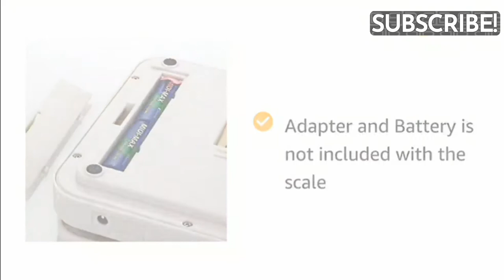10 KG Electronic Weight Machine .with 6 Months Warranty | Food Weight Scale for Home, Kitchen, Shop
ENEM SF-400A 10 KG Electronic Weight Machine for Kitchen with 6 Months Warranty | Food Weight Scale for Home, Kitchen, Shop | Small, Portable Weighing Scale for Food, Products|White -with Adapter
Brand: ENEM
 3.7 out of 5 stars    356 ratings | 6 answered questions
M.R.P.: ₹ 1,499.00
Price: ₹ 499.00 Fulfilled
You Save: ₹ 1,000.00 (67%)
Brand ENEM
Material Plastic
Item Weight 260 Grams
Readout Accuracy 1 Grams
Weight Limit 10 Kilograms
✅ FEATURE RICH: Backlit LCD display, green backlight, tare button for zero resetting, auto power off, weighing modes include- g, oz, kg, oz and piece counting
✅ BEAUTY + DURABILITY: Made from durable plastic -suitable for home, shops & industries. Beautiful design will compliment your modern kitchen
✅ SENSITIVE & PRECISE: Equipped with a High Precision Strain Gauge Sensor System
✅ DUAL MODE OPERATION: Can be operated by standard 2xAA alkaline battery (included) and electricity as well (Adapter is included with the scale)
✅ 4 DIFFERENT WEIGHING UNITS: Max weighing capacity: 10KG. Can see weight in grams (g)/ kilogram (kg)/ pounds (lb) / ounces (oz)